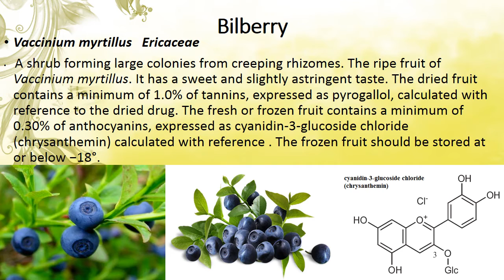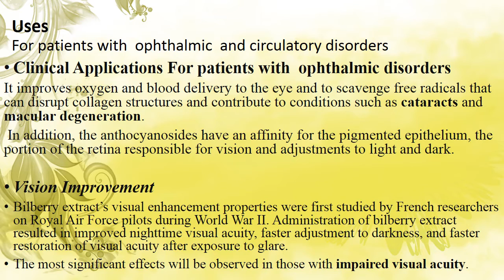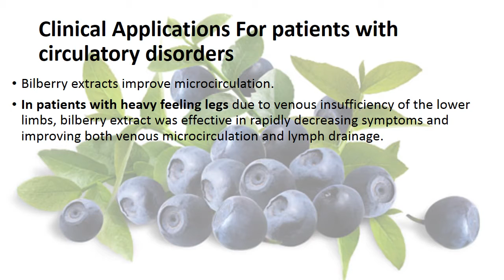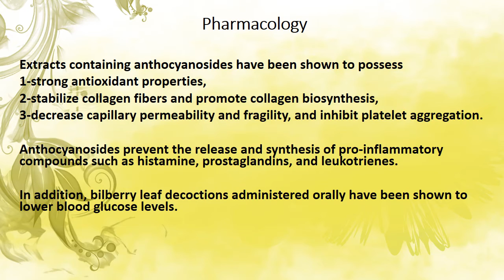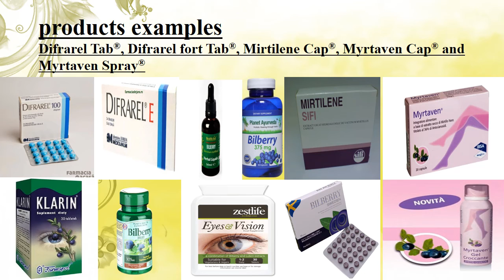Bilberry ( Vaccinium myrtillus )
Description
For patients with  ophthalmic  and circulatory disorders
Vision Improvement
Glaucoma
Cataracts
Diabetic Retinopathy
Heavy feeling legs